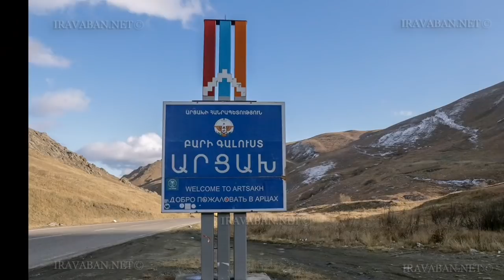Բաքվում այրել են Թուրքիայի դրոշը. Ալիևը ծախել է Շուշին Էրդողանին